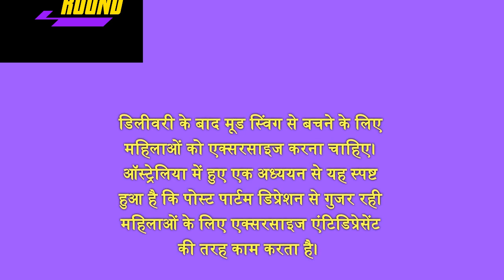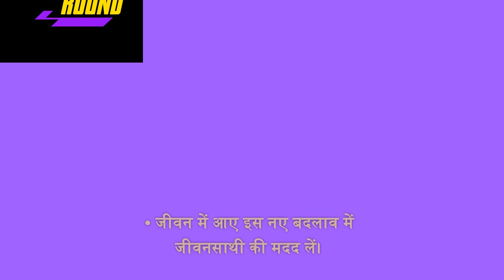डिलीवरी के बाद महिला बात-बात पर तुनक जाती है और झल्ला उठती है। ऐसा क्यों होता है